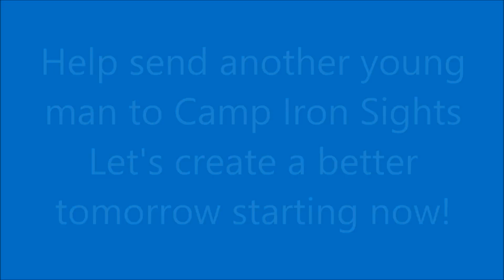Tyee Changing The World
In his own words...Tyee's experience at Camp Iron Sights, Thanks to Guiding Influence!